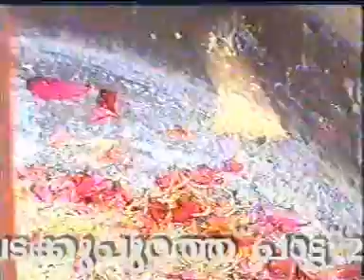KODIARCHAN VADAKKUPURATHU PAATTU PART 3